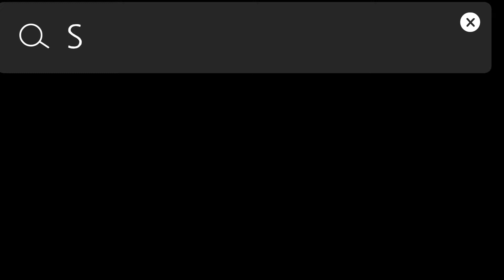How social vices has affected the society. Is there hope? nigeria@61,nigeria television authority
Hello tribe
On this video i talked about social vices in Nigeria and the way forward.